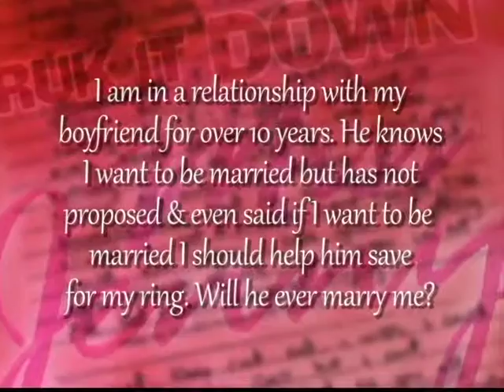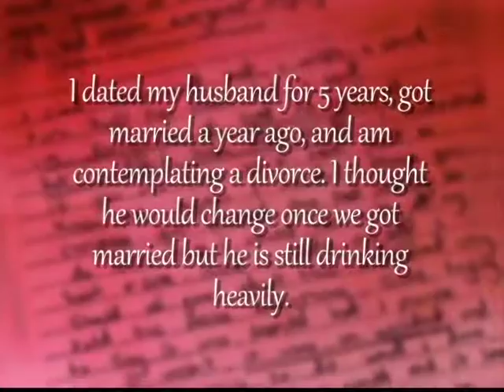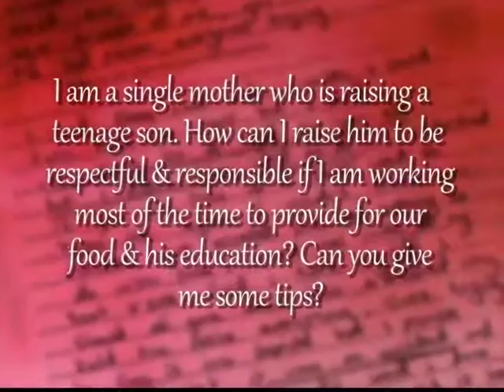Bruk it Down Miss Jenny: How does a single mom teach her teenage son respect?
Mental Health Therapist Jenny Lovell shares her perspective on viewer submitted issues.

Subject: Attn Miss Jenny